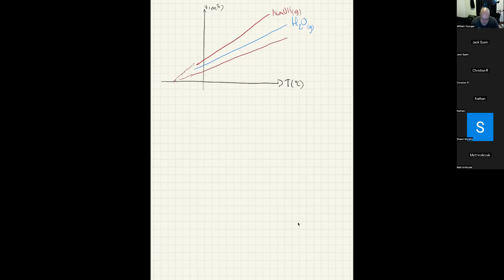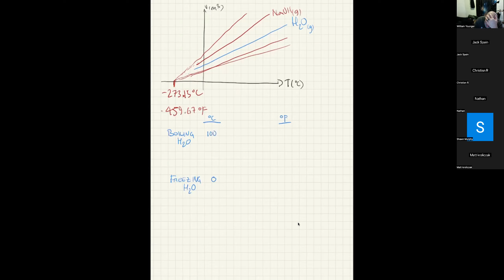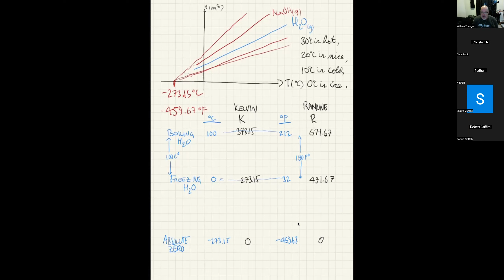Atoms, Molecules, Thermal Expansion, and Temperature